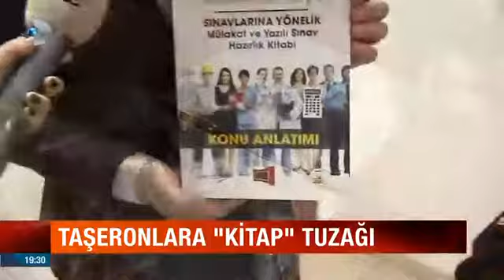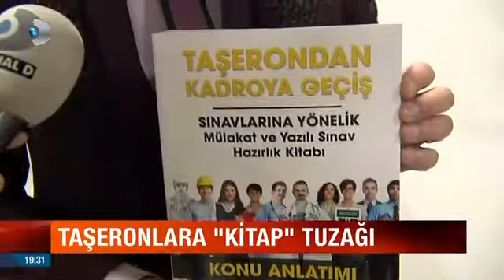Taşeron fırsatçıları iş başında !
Sınava hazırlık kitabı satıyorlar !